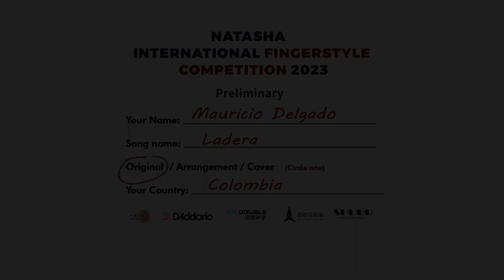Mauro Llerena - Ladera (one cam)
This is my humble submission to this year's fingerstyle guitar competition made by Natasha Guitars.  Composed by me, this piece is a traditional 6/8 rythm from my homeland, in the southern Colombia, called "Sonsureño".